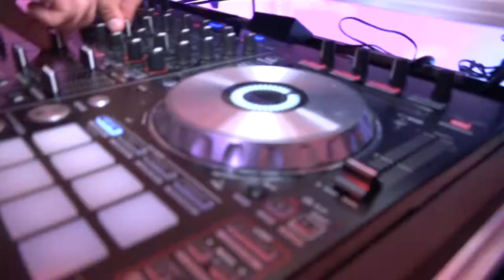Robert Williamson - Official Video